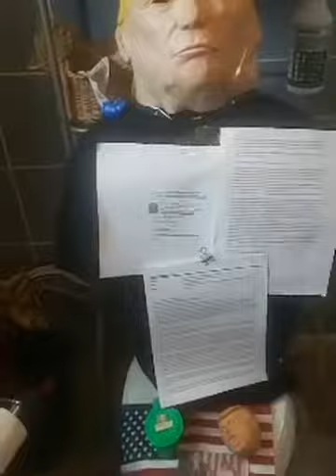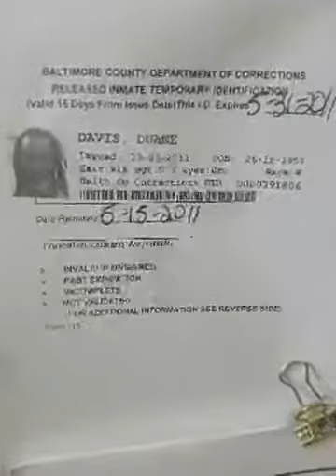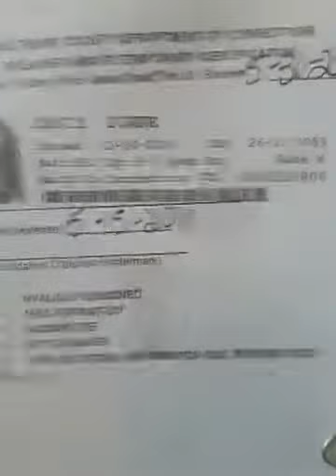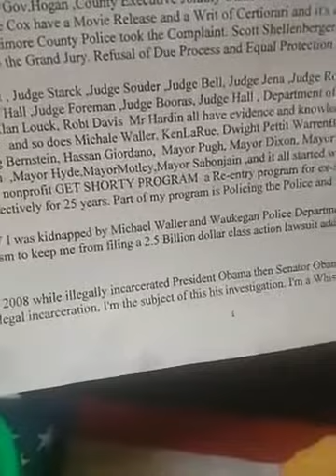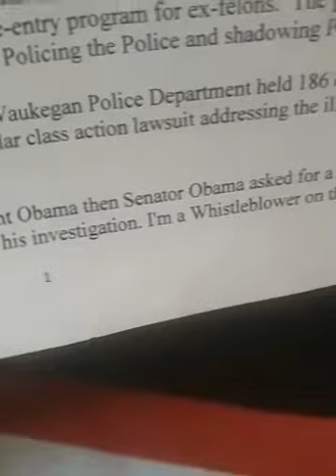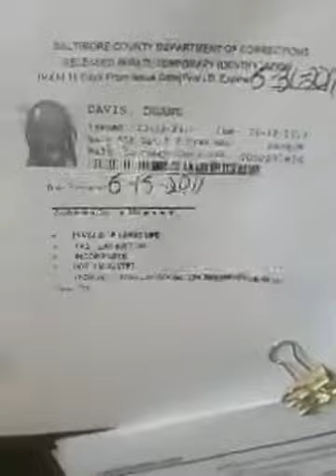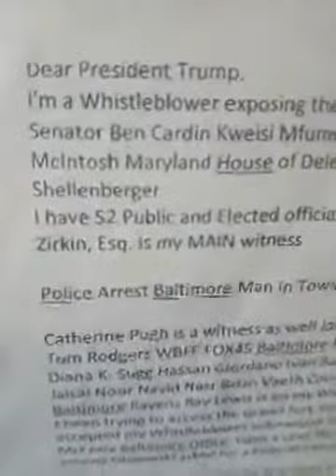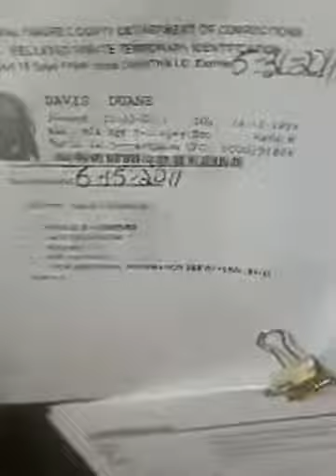Donald Trump is the Dummyon The Toilet Potty Training Politicians Flush and Wash